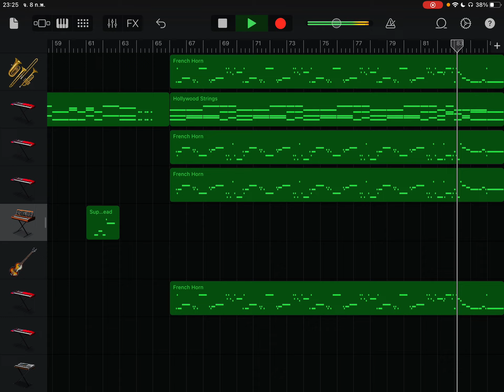Garageband Europe - The Final Countdown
This song took about a week and I have been building it for a long time but it hasn't been done yet.  So I finished it and uploaded it today. Anyway Enjoy!